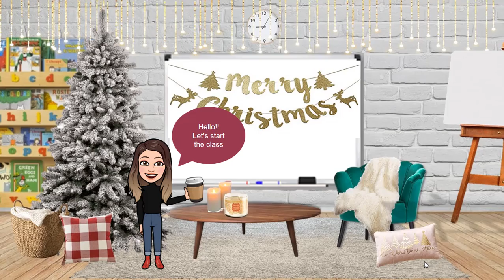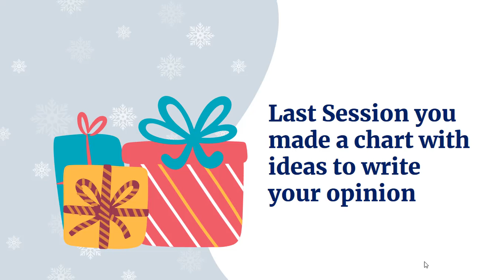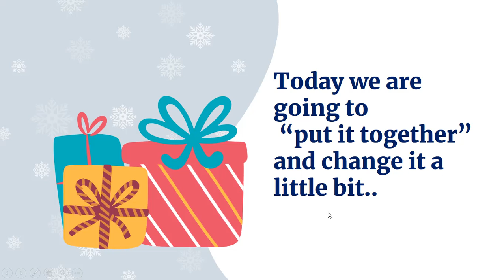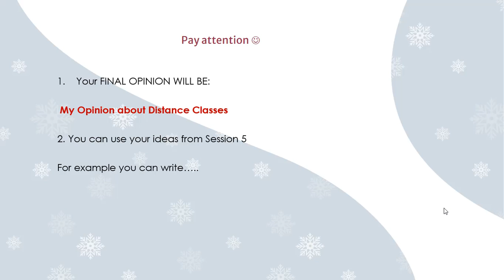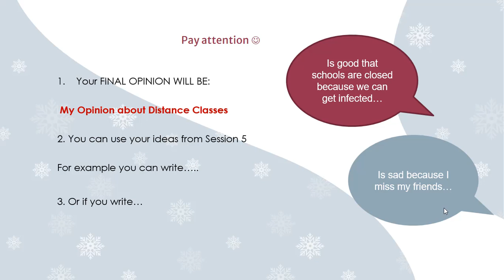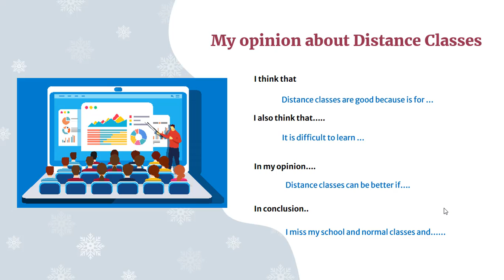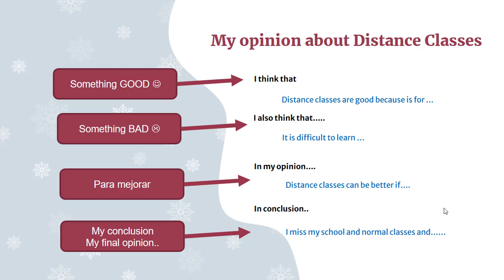Session 6 - Write your Opinion (UNIT PRODUCT DRAFT)